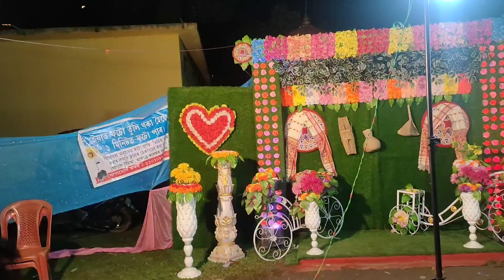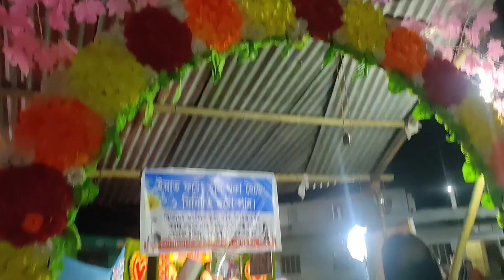Dussera special !! DJ Ronny !!Last night Enjoyment !!@poojaboro9101